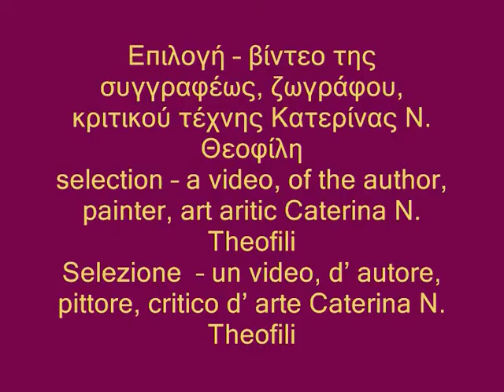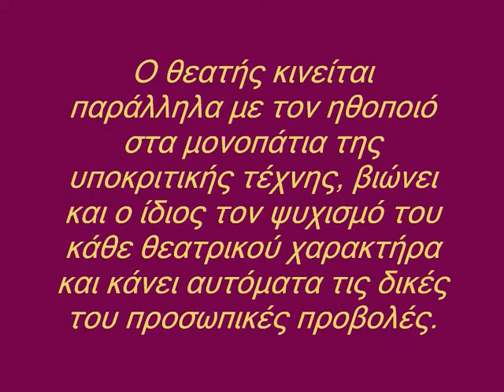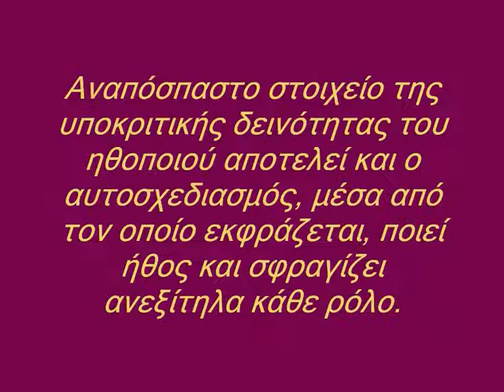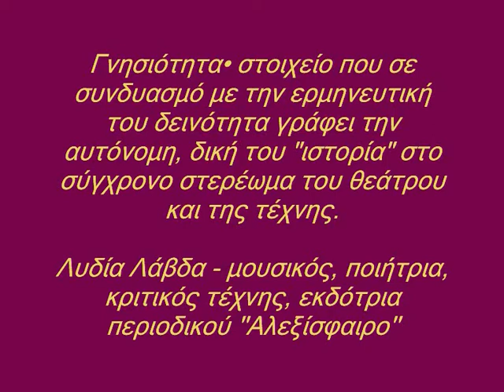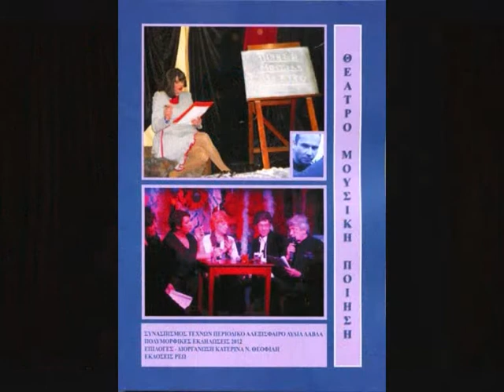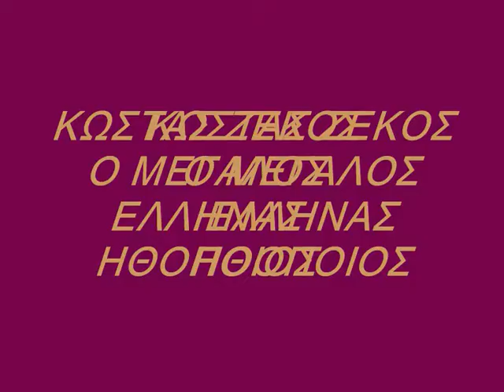Ο ΗΘΟΠΟΙΟΣ ΚΩΣΤΑΣ ΖΕΚΟΣ - ΚΡΙΤΙΚΗ ΑΠΟ ΛΥΔΙΑ ΛΑΒΔΑ - ''Art World - 2012''